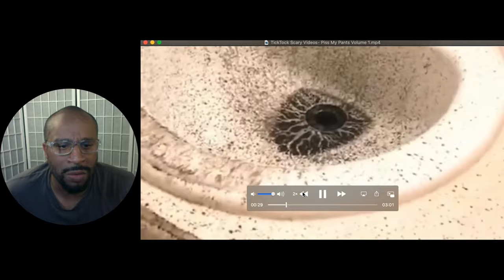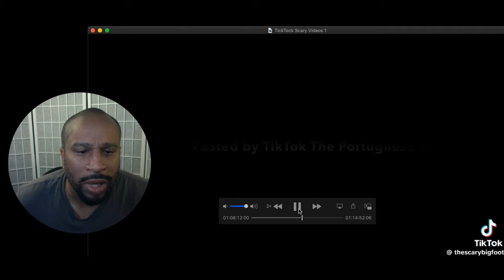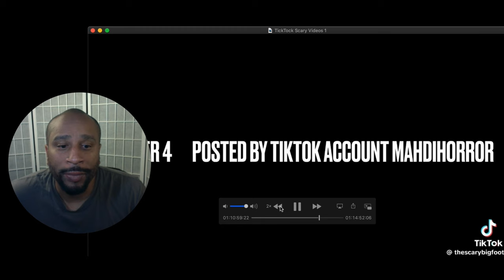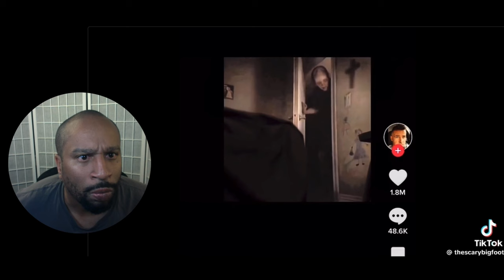Scary TikTok Videos: Try Not To SCREAM your heart out!😱💀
"Prepare for a heart-pounding journey as we dive into the darkest and eeriest corners of TikTok! In this spine-chilling video, we react to the scariest, most hair-raising moments ever captured on the platform. Brace yourself for a bone-chilling ride—watch if you dare! 👻👁️‍🗨️"

Do you have any scary videos that you want me to react to?